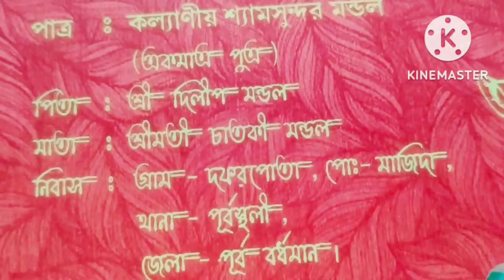আজকে সারাটা দিন খুব হ্যাপি ছিলাম আর খুব এনজয় করলাম।🥰😝😍